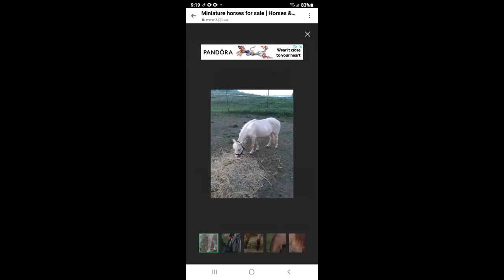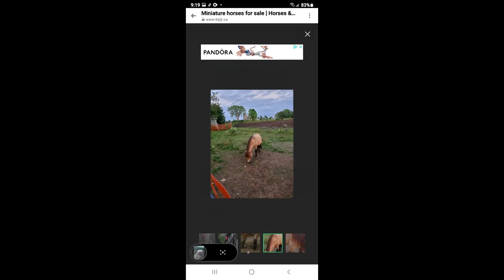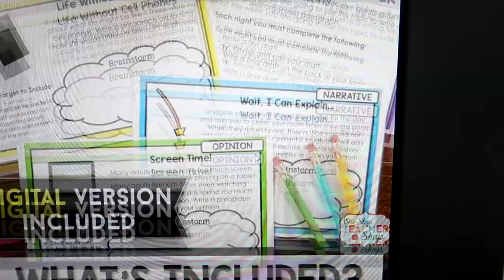Two New Mini Horses For Her Birthday?